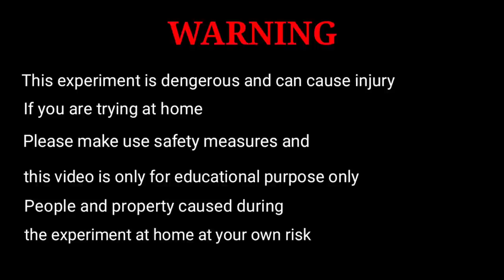Hot oil vs Water | Dangerous experiment video |B TECHY